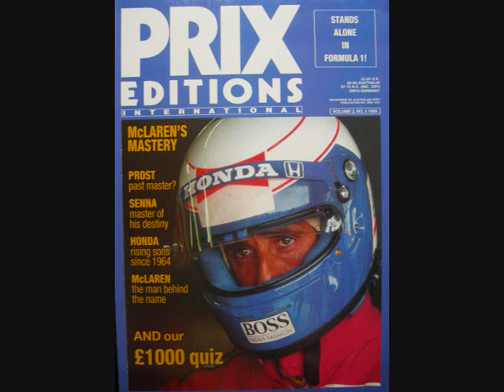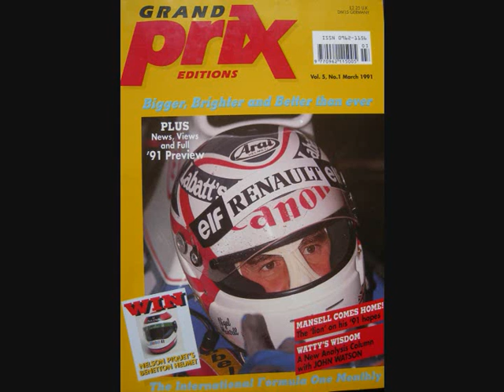Prix Editions - F1 World Champions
"Prix Editions" was an F1 magazine circulating in the late 80's and early 90's.

This video is a short collection of photos featuring World Champions - Prost, Senna, Piquet, Mansell and Hakkinen!

Another video with more photos will be online during the offseason.  Think Berger, Alesi, Alboreto, Nannini, Capelli, Boutsen, Brundle and many more.